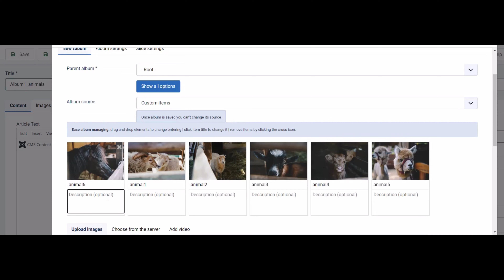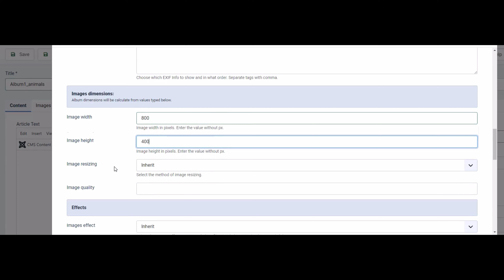DJ-MediaTools - Create Galleries from Joomla! article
The video is part of a recipe explaining how easy it is to create and add the gallery to the Joomla 4.x article not leaving the article itself.

Adding pictures as is as easy as dragging them from your folder, you can also rename them during the upload and change their ordering easily by just dragging them in the order you want them to appear on the front end.